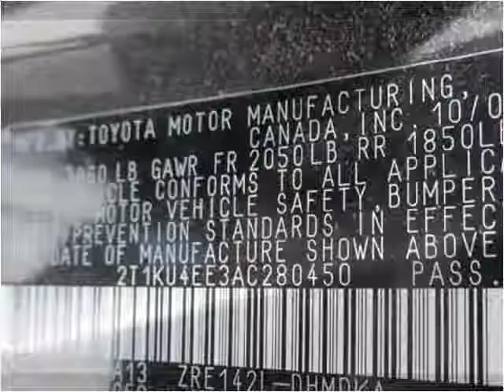2010 Toyota Matrix Used Cars Woodbridge VA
This 2010 Toyota Matrix is available from Koons Automotive of Woodbridge.